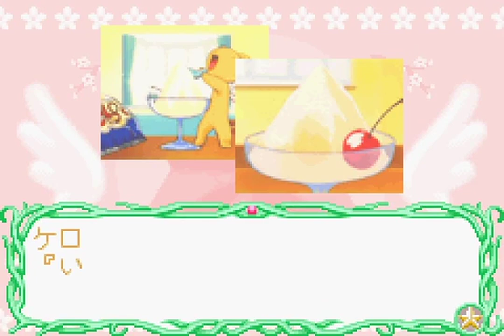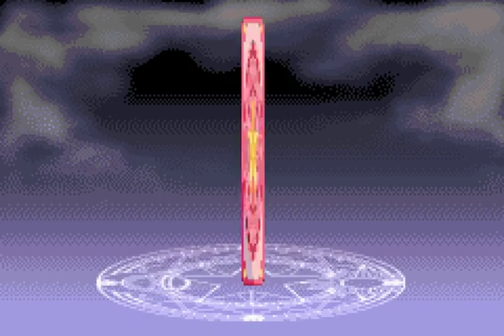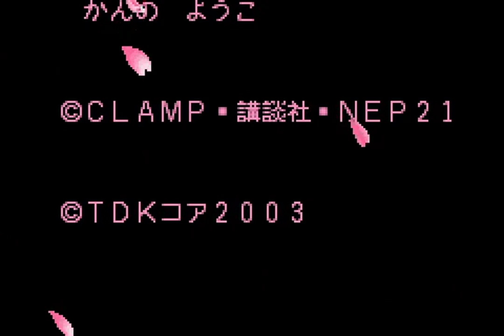Game Boy Advance Longplay [296] Card Captor Sakura: Sakura Card de Mini Game (JP)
Levels consisting of short mini-games and long text cutscenes in between.